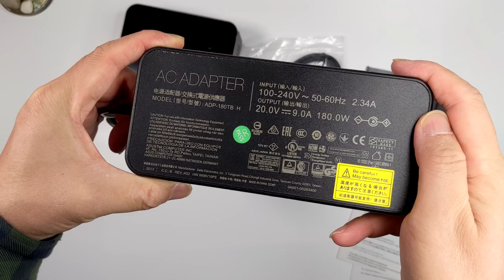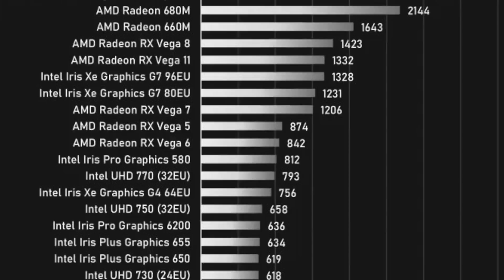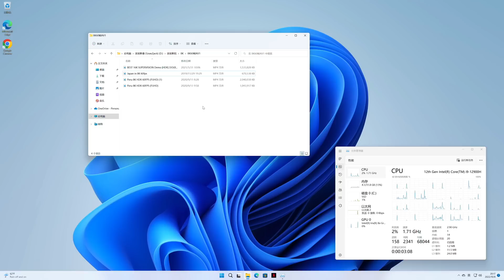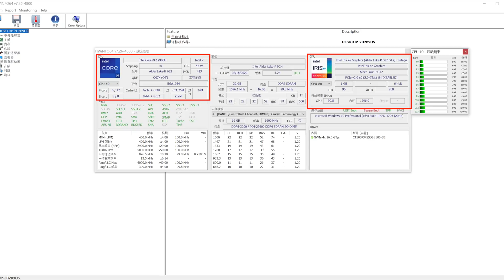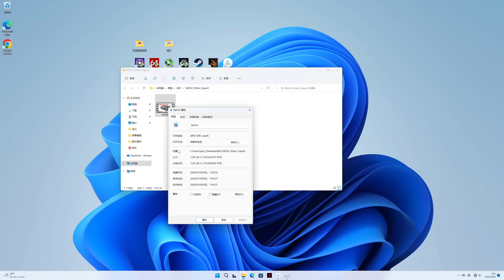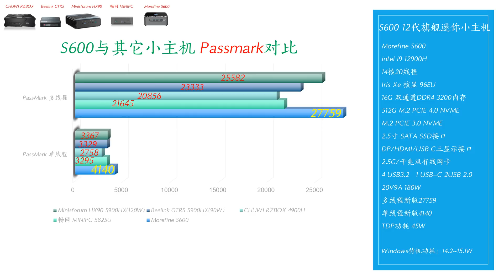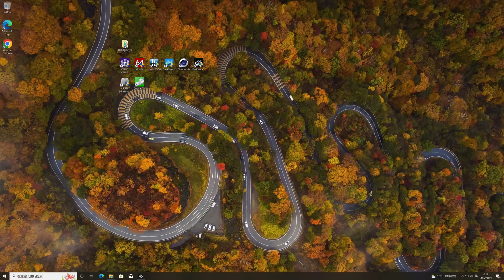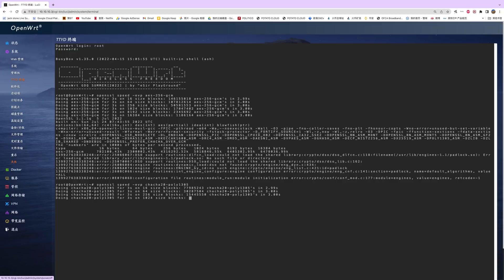强到没朋友！12代旗舰迷你小主机首测！Morefine S600： i9 12900H隆重登场！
厂商提供的产品链接和淘口令

39￥ CZ3457 RgV52BvgwUV￥ MOREFINE摩方S600酷睿12代i7迷你主机i9-12900H办公家用游戏小电脑12800H

国内黑苹果第一人黑果小兵的淘宝店
不愿意动手折腾的朋友可以得到他的帮助